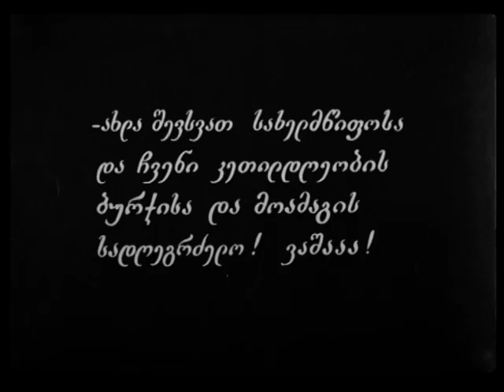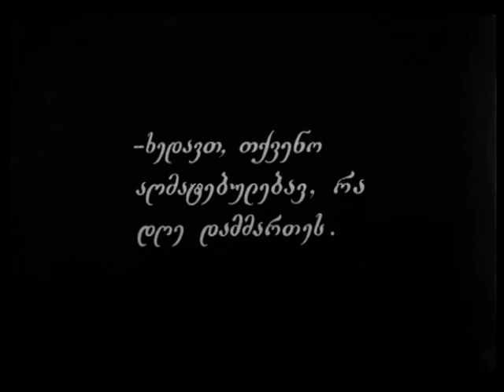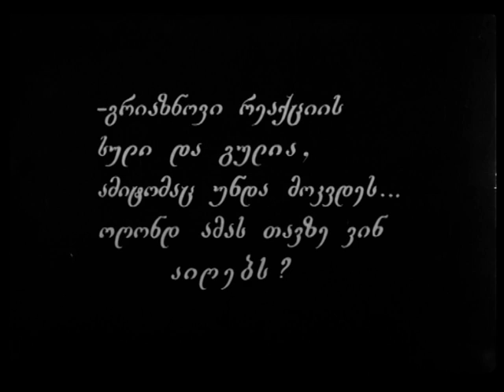არსენა ჯორჯიაშვილი III